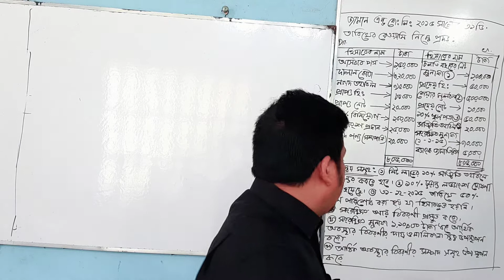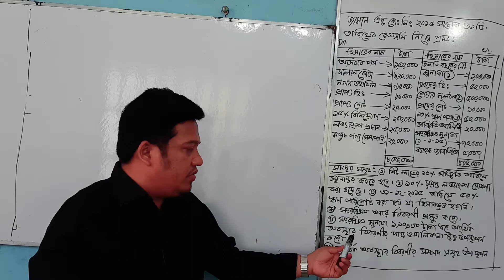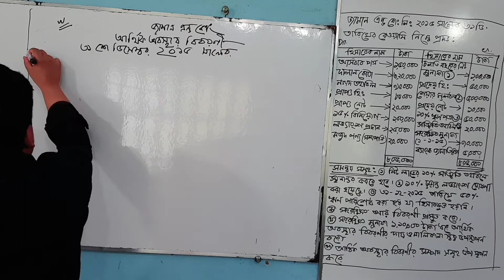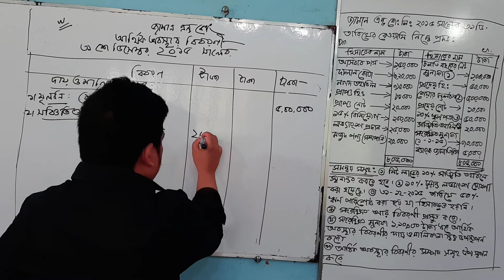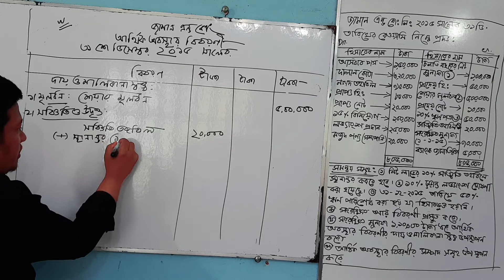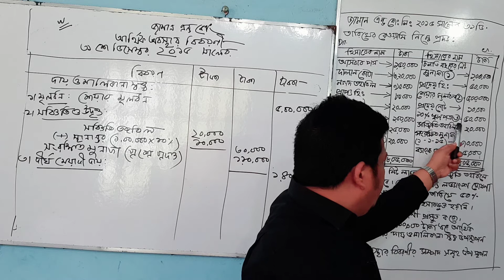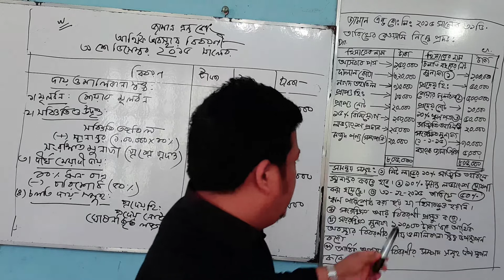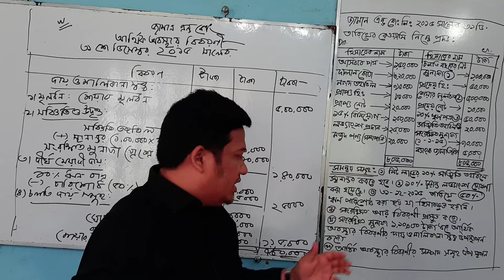HSC হিসাববিজ্ঞান : ২য় পত্র: ৫ম অধ্যায় : (suggestion 05:part: 02)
যৌথ মূলধনি কোম্পানির আর্থিক অবস্থার বিবরণী। খ: সংরক্ষিত মুনাফা  ১,১০,০০০ টাকা ধরে আর্থিক অবস্থার বিবরণীর দায় ও মালিকানা স্বত্ব  প্রস্তুত করা হলো।